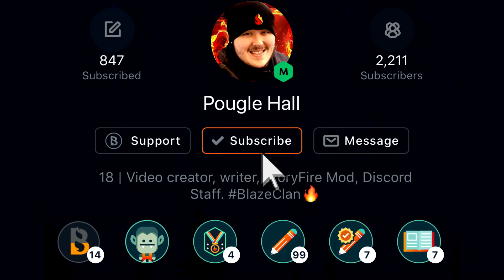I Swam With Sea Turtles | Pougle Hall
I'm back home in Virginia but I show off some clips from my last day in Hawaii.